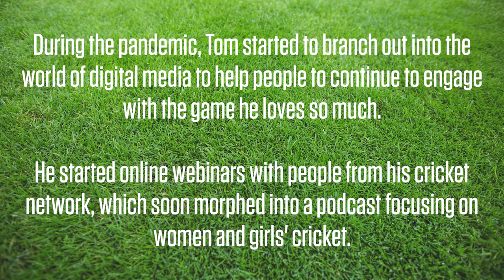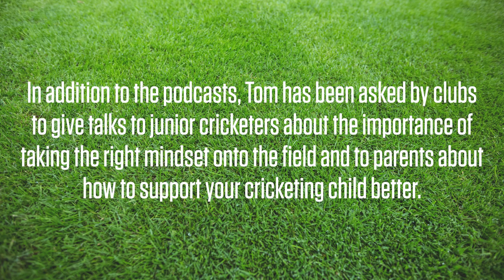LV= Insurance Pride of Cricket Awards 2023: A lockdown project to the UK cricket media landscape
From maintaining a new fitness regime, perfecting the perfect batch of banana bread or actually learning the names of the seven dwarfs - many of us failed to keep lockdown promises.

2023's LV= Media Hero Tom Jones puts us all to shame. A business coach with a deep interest in improving individuals by day, he has taken that into his sporting endeavours.

Operating as part of his Cricket Coach 365 venture but unable to be hands-on during the pandemic, he took his sessions online in the form of online webinars, videos and quizzes to keep youngsters engaged as the wait to resume playing went on.

Such was the interest, it was suggested that he develop a podcast, choosing to focus on women's and girls' cricket.

Across more than 100 episodes, subjects have included former England men's head coach Peter Moores (currently at Nottinghamshire), Chance to Shine chief executive Laura Cordingley, umpire Sue Redfern and high-profile players including Nida Dar, Danielle Gibson and Fran Wilson, as well as individuals from across the grassroots circuit.

Music from Pond5
Publisher: Pond5 Publishing Beta (BMI)
Composer: Alexey Mirenkov (BMI), IPI#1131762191
PRO: BMI